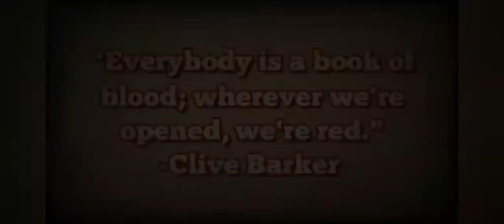The Five Turns of the Wheel•Book Review